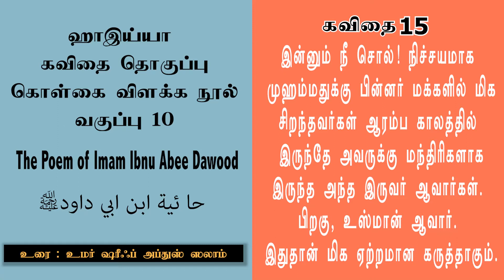688 - ஹாஇய்யா கவிதை தொகுப்பு கொள்கை விளக்க நூல் - வகுப்பு 10 (தாருல் ஹுதா - 20-11-2021)